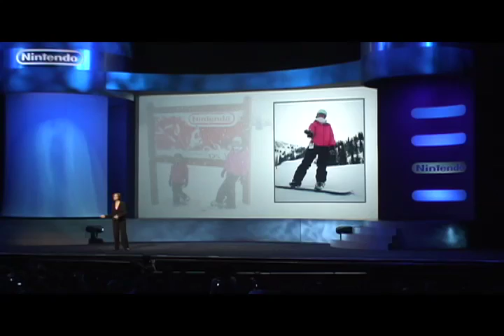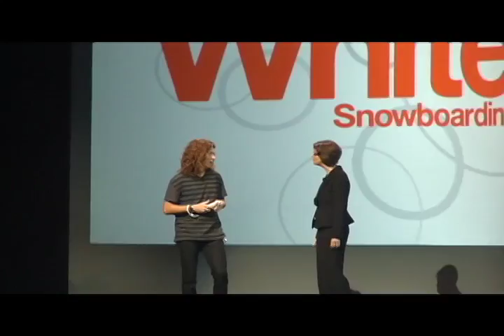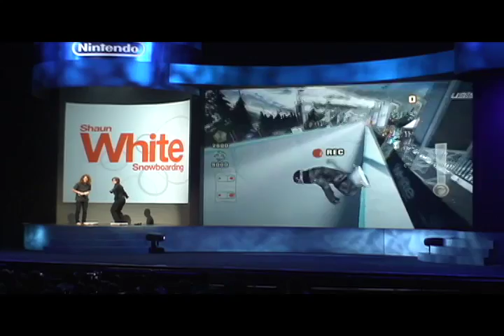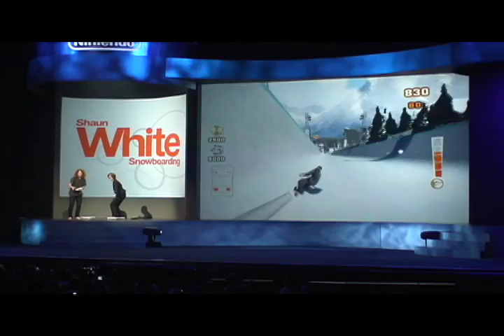Nintendo Press Conference: E3 2008 (Part 1)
Recorded from Nintendo's E3 2008 Press Conference. Part 1. Watch the announcements made at E3, uncut!